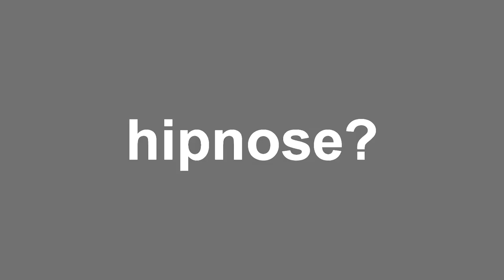SERÁ QUE VOCÊ ACREDITA EM HIPNOSE ?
Show de Hipnose Cômica - MAGICAMENTE

Compartilhe!!!